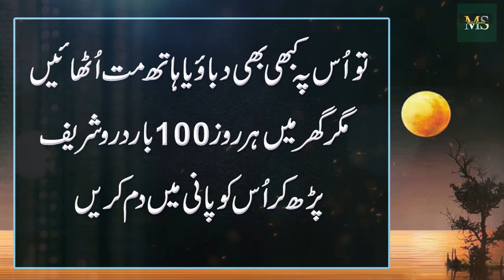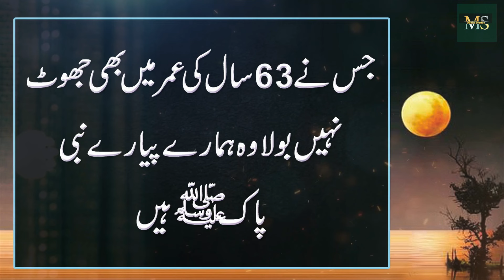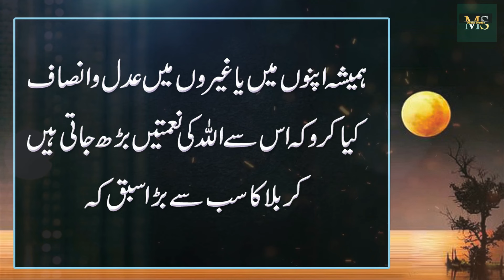Jawan Bety Ke Zendagi Sy Bury Log Hamesha Ky leye Nekal Jaye Gy || Ye Tasbhe 100 Bar Phary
Moiz Studio